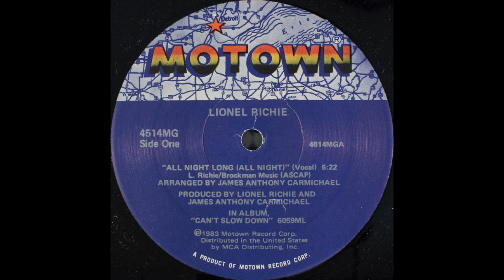All Night Long (All Night) (12" Version) - Lionel Richie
My specs:

Recorded using a Pro-Ject Debut Carbon EVO turntable with Acryl-It platter, record clamp and AT VM540ML cart. All records are cleaned on a VPI 16.5 with Adobe Audition CC used for recording and processing with clicks removed manually.